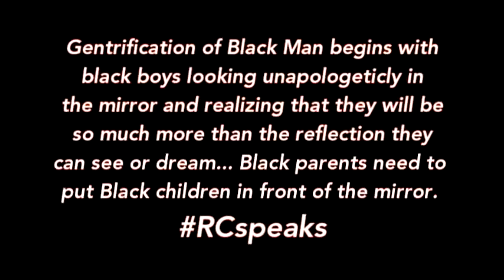rick show youth